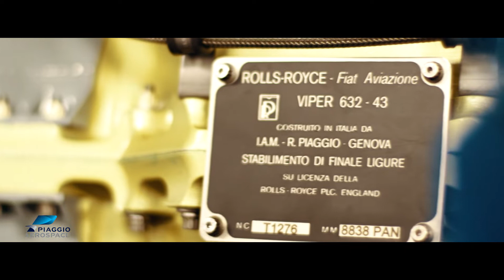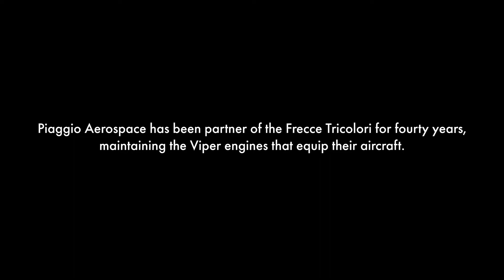Frecce Tricolori @ Piaggio Aerospace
At the beginning of October, Piaggio Aerospace hosted the Frecce Tricolori-Italian Air Force Aerobatic Team on the occasion of two airshows on the Riviera Ligure. Our company has been a partner of the Frecce Tricolori for forty years, maintaining the Viper 632 engines that equip their aircraft: the Aermacchi MB-339.